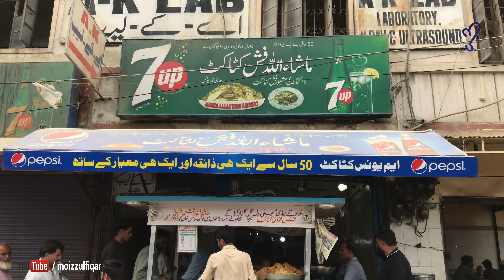MashAllah Fish Katakat of Liaquatabad |street food of karachi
Address: Altaf Ali Barelvi Rd, Block 1 Liaquatabad Town, Karachi, Sindh

This video is taken from Liaquatabad Town , Karachi, pakistan.
Thanks,
Moiz Zulfiqar